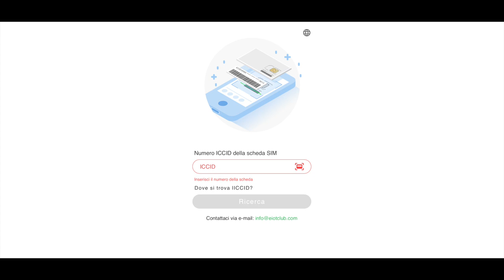SIM SOLO DATI 4G LTE DI EIOTCLUB SENZA ATTIVAZIONE CANONE FISSO E TANTA COPERTURA! A COSA SERVONO?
Link Utili

         ❖❖❖❖❖❖❖❖❖❖❖❖❖❖Contatti❖❖❖❖❖❖❖❖❖❖❖❖❖❖❖